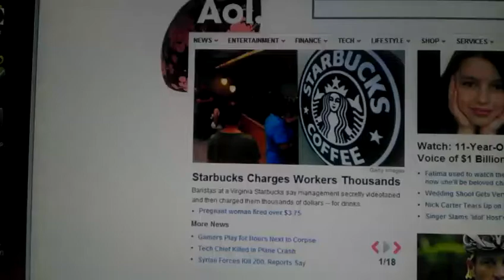Starbucks employees charged thousands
In the news Starbucks employees charged thousands.